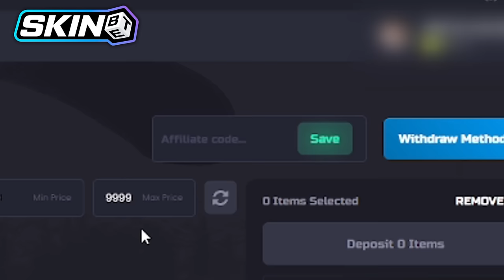NUNCA ESPERAMOS QUE ESTA ZERG ESTE CONECTADA * Raid Online *